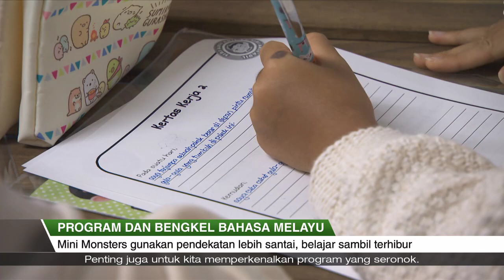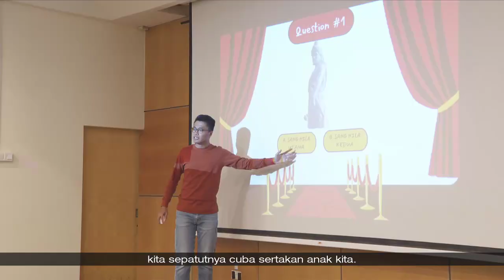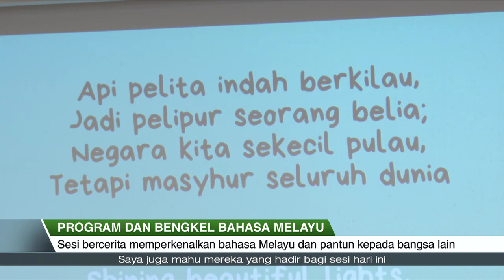Liputan Wartawan | Program dan Bengkel Bahasa Melayu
Permintaan bagi bengkel atau program bahasa dan budaya Melayu naik sehingga 20 peratus musim cuti sekolah ini.

Ini dengan lebih ramai ibu-bapa mengambil peluang untuk memperkenalkan bahasa dan budaya Melayu kepada anak-anak mereka dalam cara yang lebih santai.